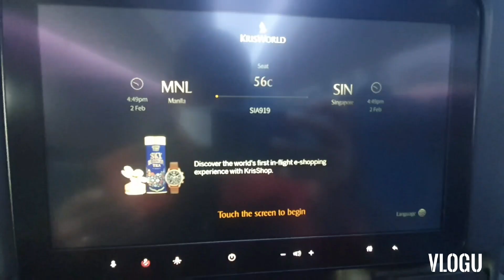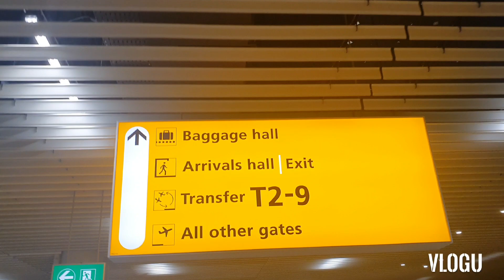Nag vovlog ka ng biglang... Singapore Airlines